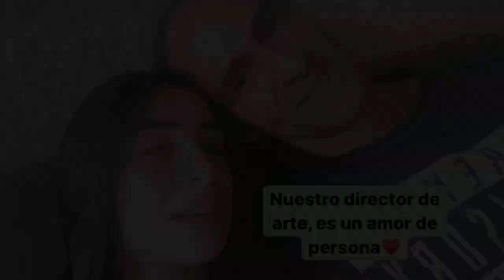Grabación de Película Caracas en llamas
Detrás de cámaras de la película venezolana Caracas en llamas grabada en el barrio El Guanábano en Las Adjuntas, Caracas, Venezuela.

Año 2017.

Lamentablemente el material de esta película se borró completamente en edición y no se pudo recuperar, por ende no se llegó a sacar.

Elenco:

Darli Fruggiero
Antonio Delli
Laureano Olivares
Jackson Gutiérrez

Claudimar [ Asistente de dirección ]
Patricia Ramos [ Vestuarista ]

Escrita y producida por Jackson Gutiérrez.
Dirigida por Javier Mujica.